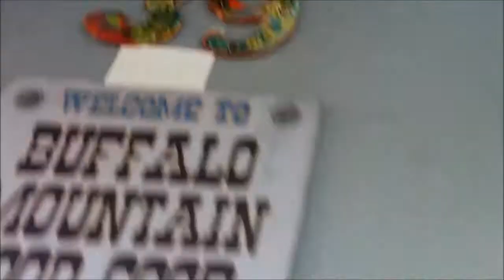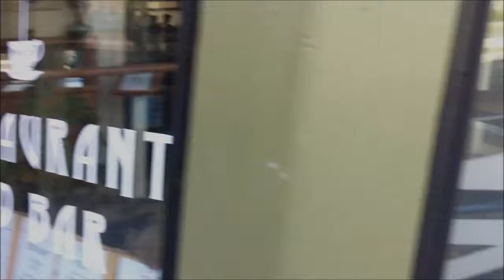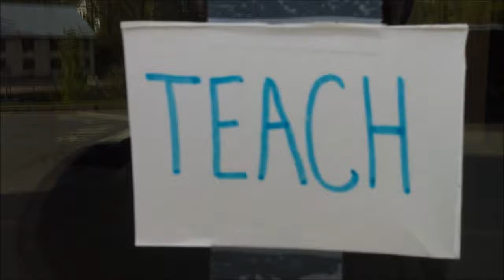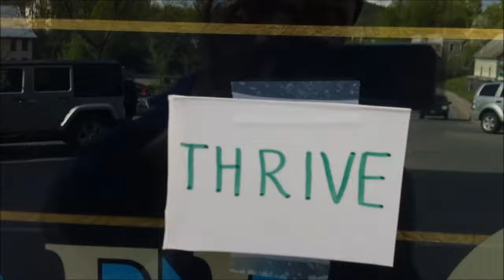Happy Earth Mother Day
This is my Mother's Day civilly disobedient creative vandalism. I was rushed getting thru the exhibit cuz I was defacing private property with positive affirmations painted on the backs of used milk cartons. I am so bad. And they are IMPERATIVE, not declarative verbs.